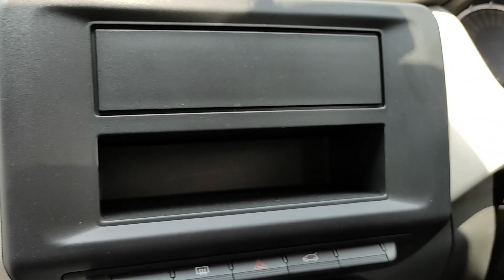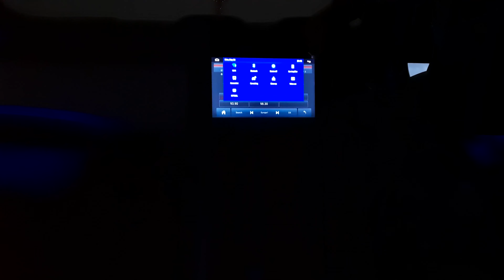*Modified MAGNITE* 🔥 | Nissan Magnite Modified Look 🤩 | Nissan Magnite Accessories.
- Stitching steering wheel cover
- Floor matting
- Music system Android
- Reavers parking Camera
- Speaker 4 Door
- Welcome led scuff Plates
- Logo door lights
- Chrome Combo kit
- Lower Window Garnish
- Door Visors silver line
- Door Guard
- Body Covers
- Charger
- Micro fabric clothes
- Red sports line graphics
- Wheel caps
- Mudflaps

These Accessories totally enhance and improve your driving experience of Nissan Magnite modification in Vadodara. We have a team of Expert Mechanics who do the modification and first-rate Accessories.